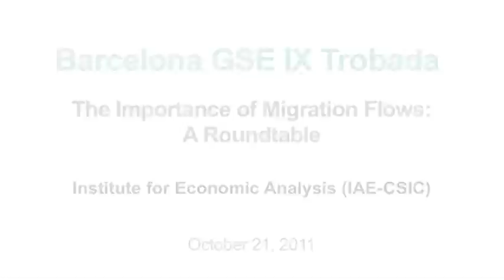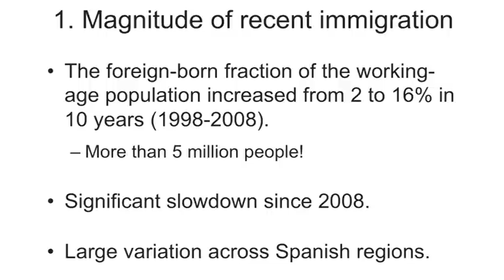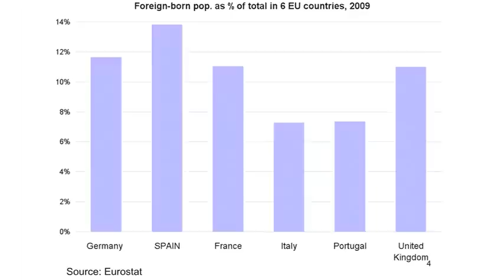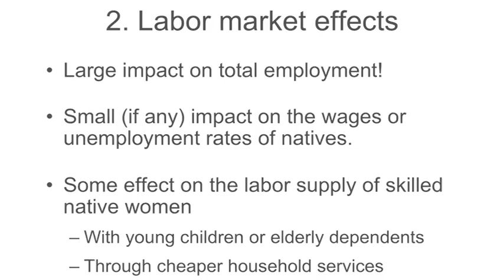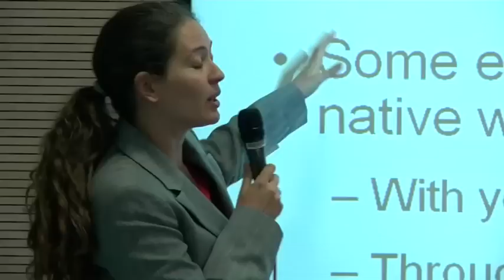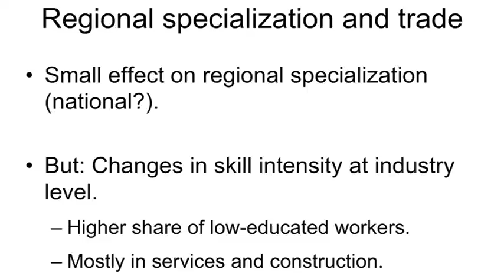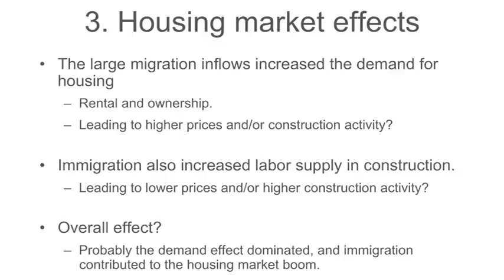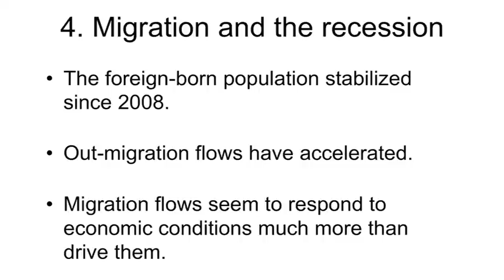The impact of immigration on the Spanish economy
Prof. Libertad González (UPF and Barcelona GSE)

The Importance of Migration Flows
Barcelona GSE "Trobada" IX
Held at the Institute for Economic Analysis (IAE-CSIC) on October 21, 2011